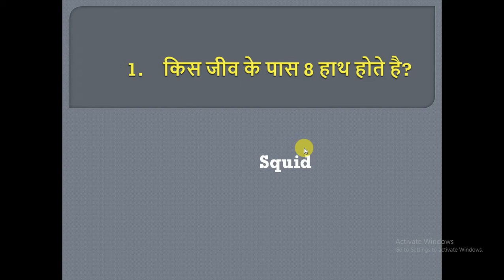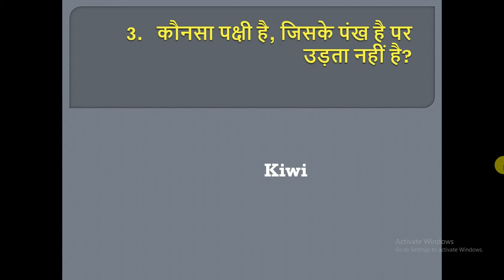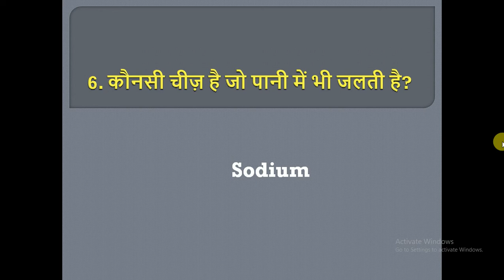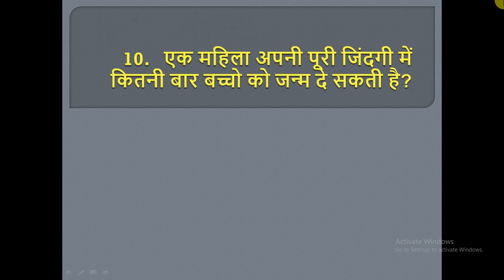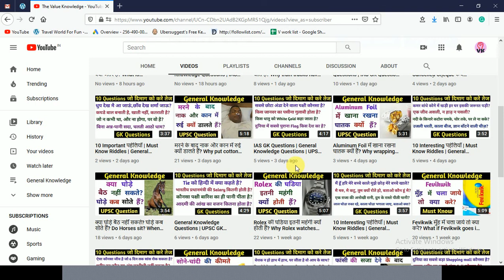IAS GK Questions | UPSC GK Questions | General Knowledge Questions | IQ Questions Part 133